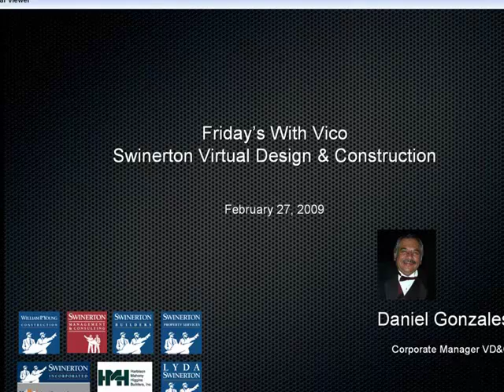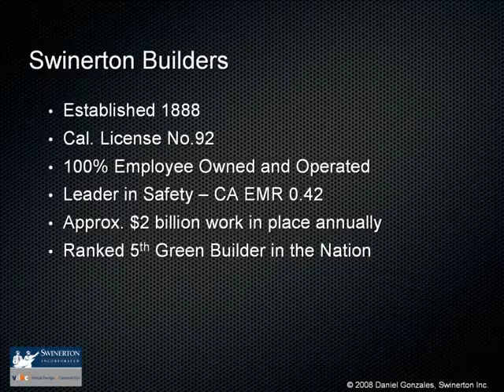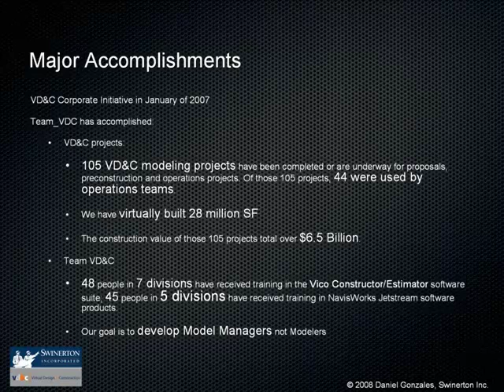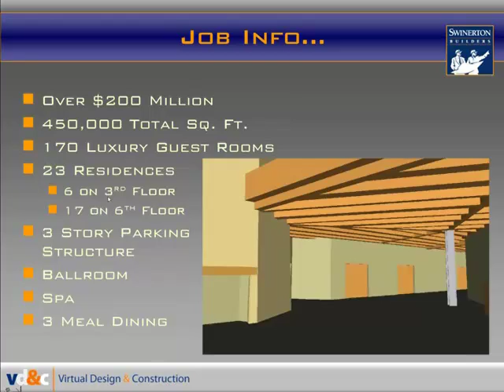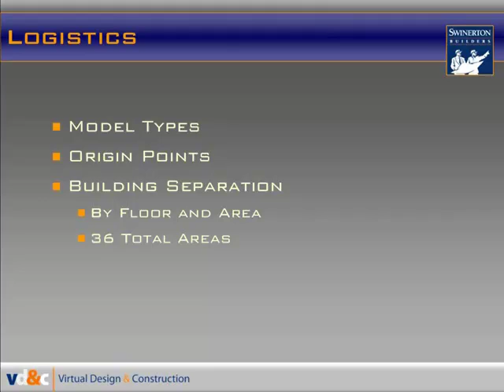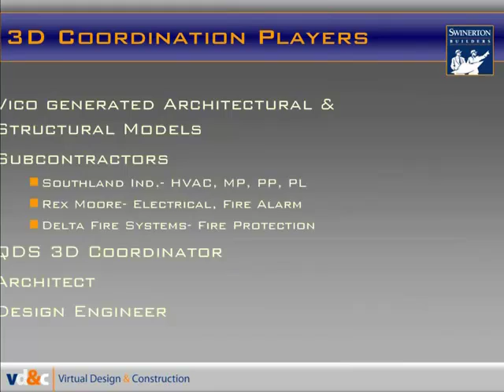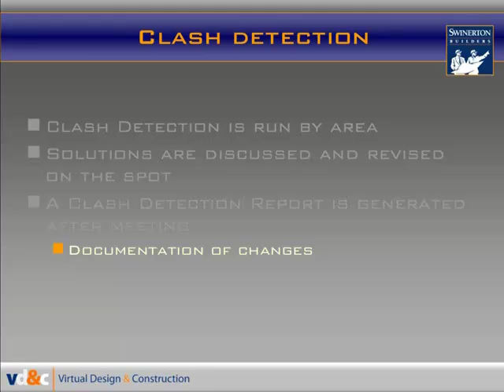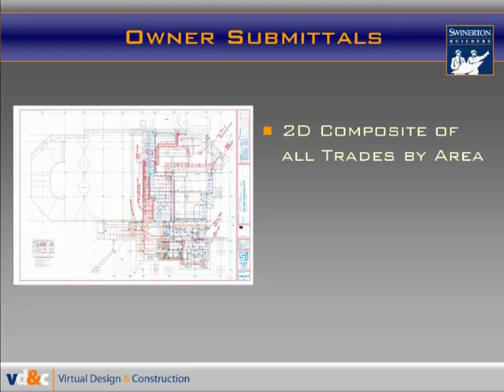Swinerton Builders Lessons Learned on the Path to 5D BIM